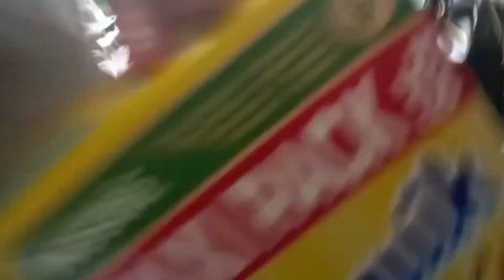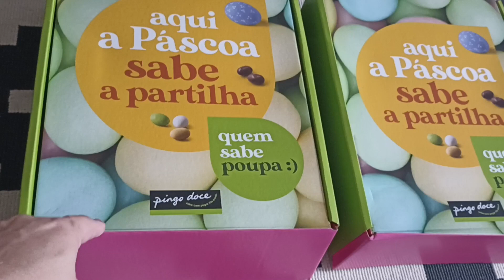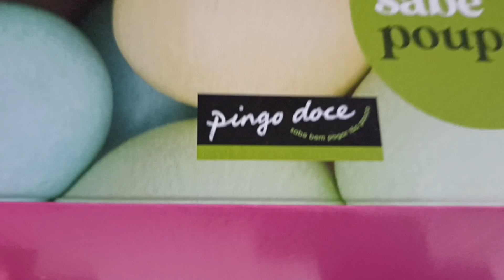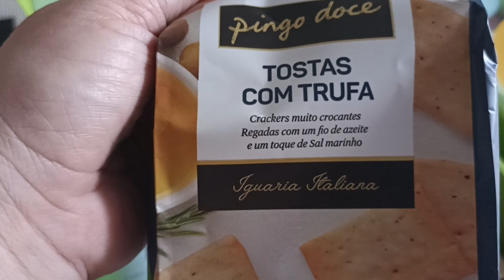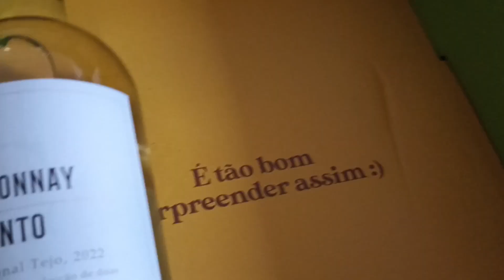Vejam o que Ganhamos em PORTUGAL 🇵🇹 fazendo compras 🛍️🛒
beijos 😘😘😘😘